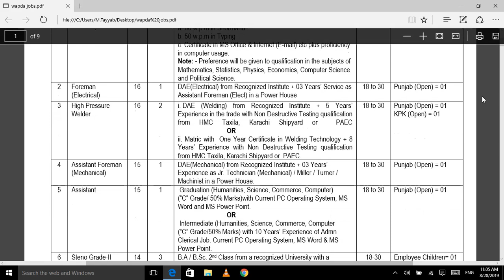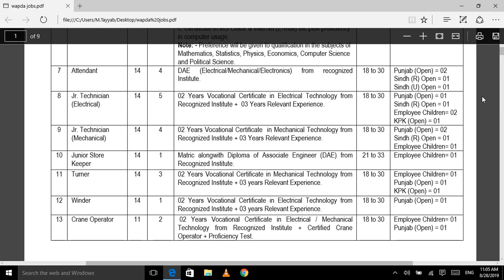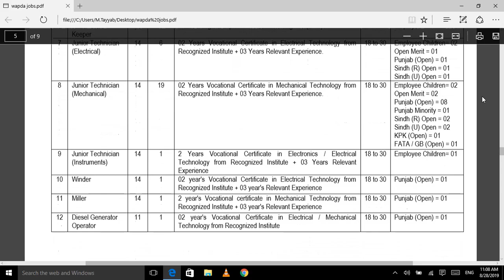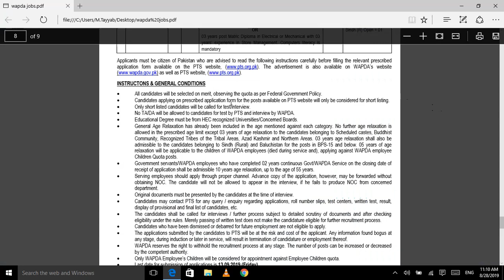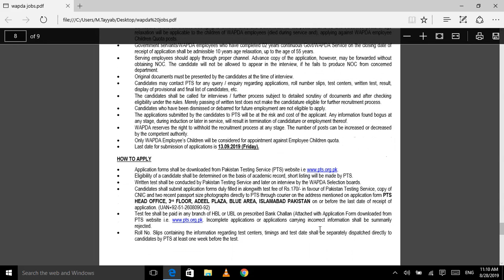Water & Power Development Authority (WAPDA) Jobs 2019 || latest job by Jobs of the Day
Water & Power Development Authority (WAPDA) Jobs 2019

WAPDA Vacancies / Positions:-

=== BPS-16 ===
05 High Pressure Welder
04 Foreman (Electrical)
04 Foreman (Mechanical)
10 Turbine Operator
02 Assistant Private Secretary
01 Assistant Audit Officer
=== BPS-15 ===
01 Assistant
04 Assistant Foreman (Mechanical)
03 Senior Store Keeper
01 Line Superintendent Grade-I
01 Line Superintendent Grade-II
07 Audit Assistant
02 Driver Grade-II
=== BPS-14 ===
36 Junior Technician (Mechanical)
24 Junior Technician (Electrical)
17 Attendant
08 Turner
07 Steno Grade-II
04 Winder
02 Junior Store Keeper
05 Miller
05 Junior Technician (Instruments)
05 Stock Verifier
01 Cable Jointer
=== BPS-13 ===
02 Draftsman
=== BPS-11 ===
13 Crane Operator
05 Diesel Generator Operator
02 Mobile Crane Operator
07 Lower Pressure Welder
04 Senior Clerk
=== BPS-09 ===
51 Junior Clerk cum Computer Typist
06 Auto Electrician
04 Auto Mechanic
01 Lineman Grade-II
09 Telephone Operator
=== BPS-07 ===
63 Assistant Station Attendant
05 Mason
04 Carpenter
02 Plumber
01 Assistant Lineman
05 Painter
02 Surveyor
08 Tracer
02 Black Smith
03 Fitter Grade-II
02 Electrician Grade-II
=== BPS-06 ===
37 Driver LTV